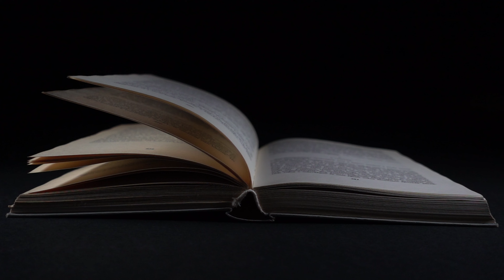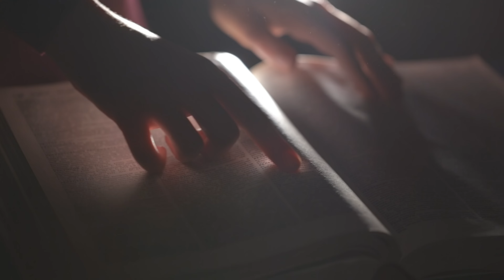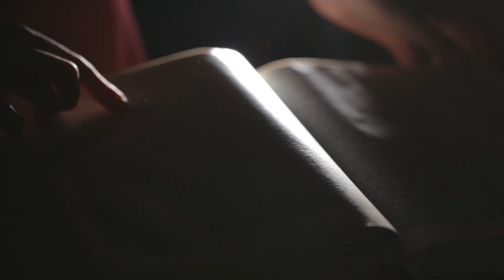Kryon/Lee Carroll - La Biblioteca del Sé - Bradenton, Florida - 20 Gennaio 2018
Kryon canalizzato da Lee Carroll
La Biblioteca del Sé

Bradenton, Florida - 20 Gennaio 2018

Editing Pierfrancesco Madeo